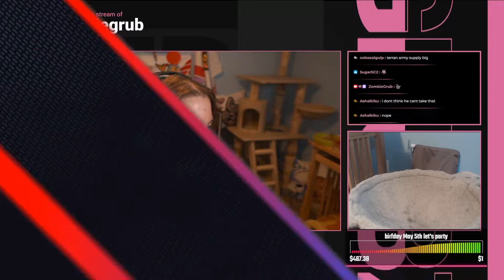DH Valencia NA Open Qualifier - RockEr vs DisReSpeCT - PvT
Winner qualifies into the closed qualifier for DH Valencia.

Want cool overlays that are customizable and cheap? Check out NerdorDie. Use this link and help me out while getting some sick overlays.